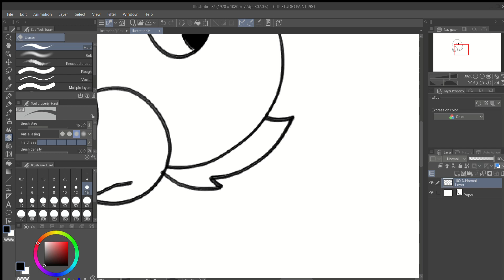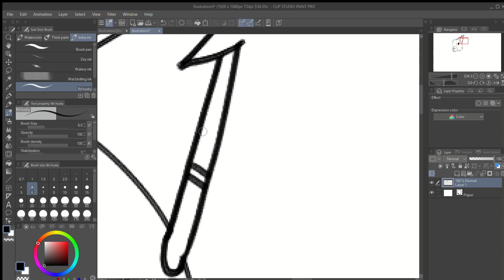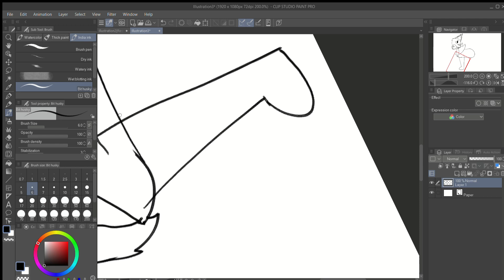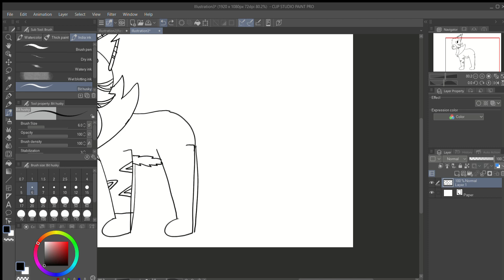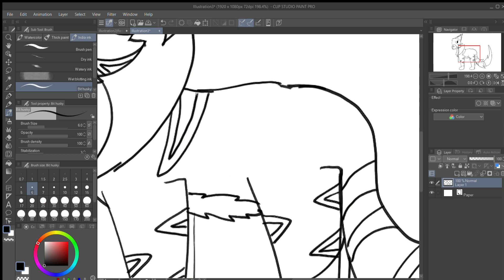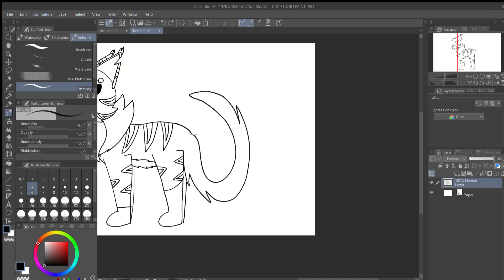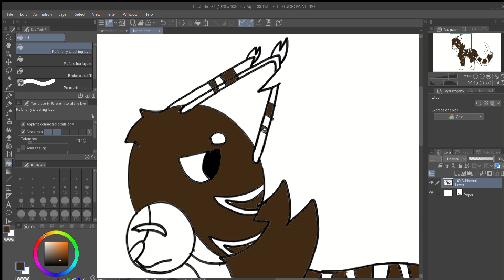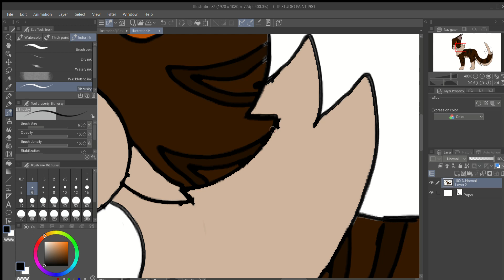Weekly Speedpaint #1 | Tigerstar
Wtf am I supposed to put here